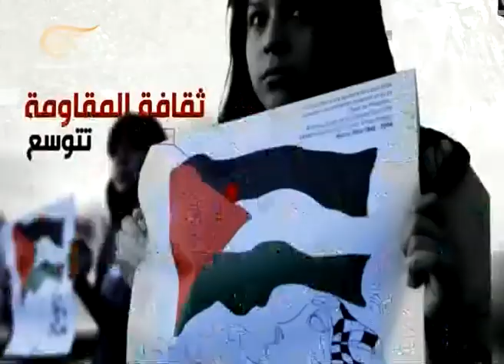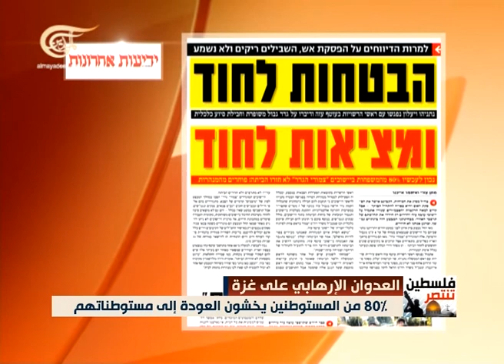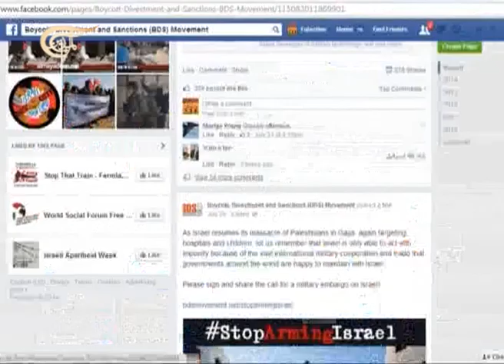فلسطين تنتصر 2014-08-06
فلسطين تنتصر